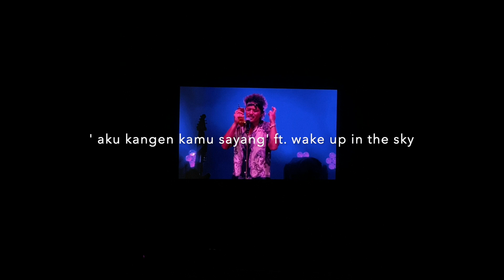BRUNO MARS CONCERT IN JAKARTA *get ready with us | Day 3!!! woof Last dayy🕺🏻✨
enjoy watching guyss!!! •⩊•♡ ,xoxo